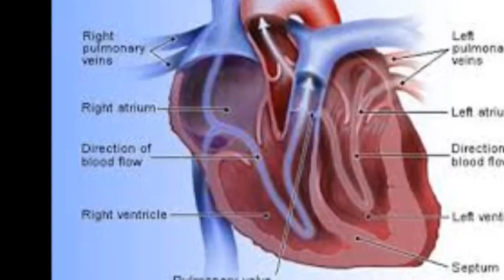हफ़्ते में 3 बार इस चीज को खाने से बढता वजन डाईबिटिज और कब्ज की समस्या से छुटकारा मिल जाएगा //